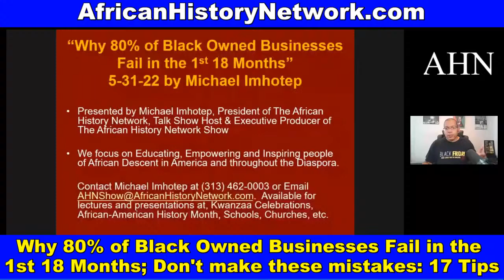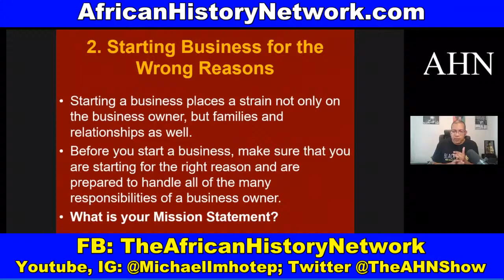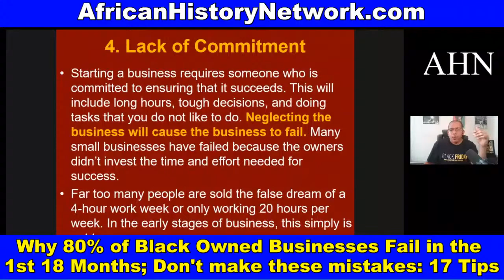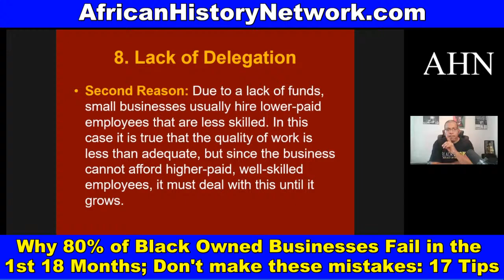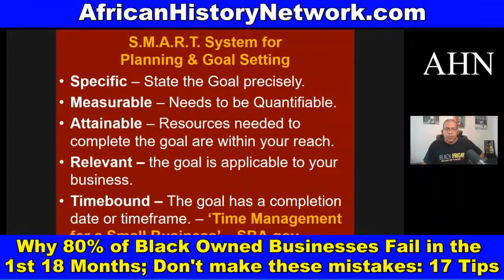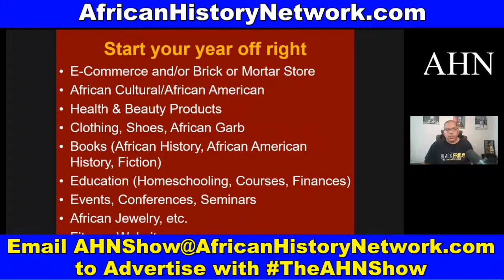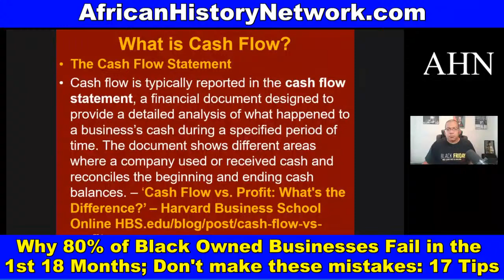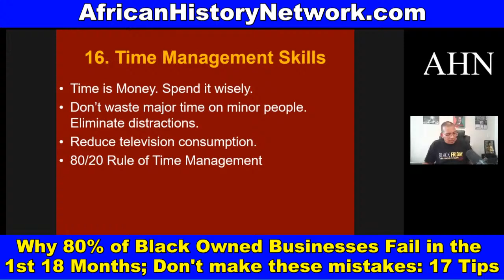Why 80% of Black Owned Businesses Fail in the 1st 18 Months; Don't make these mistakes - 17 Tips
“Why 80% of Black Owned Businesses
Fail in the 1st 18 Months” Don’t make these mistakes - 5-31-22  Michael Imhotep

African American Business Owners post the name of your business here. Advertise your African American owned business with The African History Network to reach thousands of potential customers. Offer ends Wednesday, June 8th, 2022! We have a few spots left. “BUY 1 MONTH, GET 2 MONTHS FREE”!!! E-mail us at for more information about Advertising with The African History Network and on our Facebook Live Broadcasts, Youtube and Audio Podcasts of “The African History Network Show” with Michael Imhotep which is on multiple podcasts platforms including Blog Talk Radio, iHeart Radio, Itunes, Stitcher, Facebook Podcasts, Google Podcasts, TuneIn, CastBox, FMPlayer, Acast, etc.